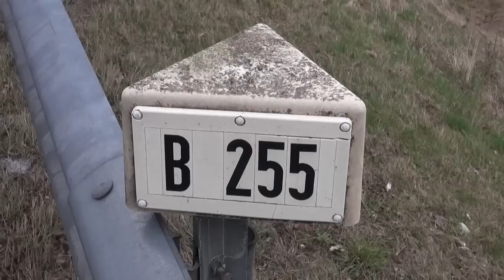Verkehrsunfall auf der B255 im Westerwald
Unfall, B255, Bundesstraße, Westerwald, Feuerwehr, RTH, Einsatz, Blaulicht, Pkws, Westerwaldkreis, Rennerod, Rehe, Homberg, Rettungshubschrauber, Siegen